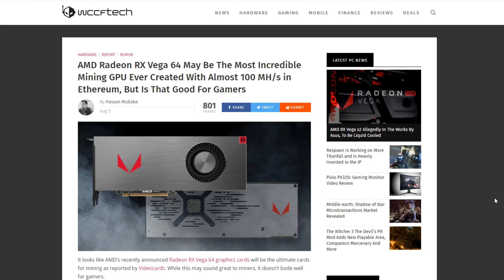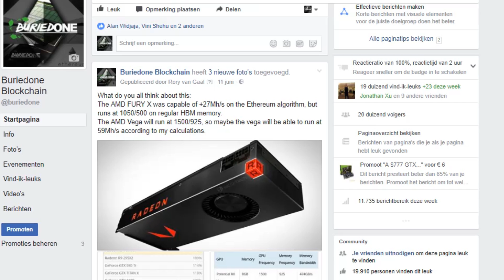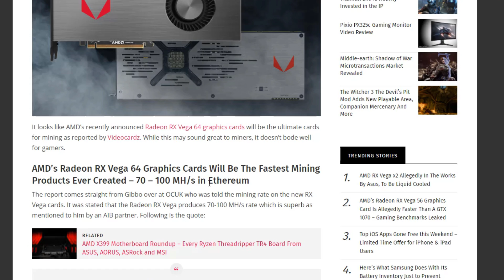AMD RX VEGA 64&56 16GB Possible Hashrate 70-100Mh/s On Ethereum Mining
Today im showing you That the AMD RX VEGA 64 & 54 Graphics cards Possible Hashrate could be about 70-100Mh/s On Ethereum Mining, this may be a complete joke going viral but who knows.

The Tesla P100 is doing 69Mh/s with HBM2 Memory at 540 GB/s  Bandwidth.
The AMD VEGA 64 should do about 62Mh/s with HBM2 Memory at 484GB/s Bandwidth.

Make sure to buy the latest cards on Amazon!

Need guidance on buying your Mining Rig parts?

ETH: 0X710F5FE57FD7047FF7348342CE870CE79B4E16E5
BTC: 1HXNE3VZNREQHOUJD1WSGDXSXUVCGFZFJZ
DBIX: 0XC423DA71D286BEAC85F3C561BDCDD90F4D9510C9
You will end up in the Hall of Fame on the donations page!